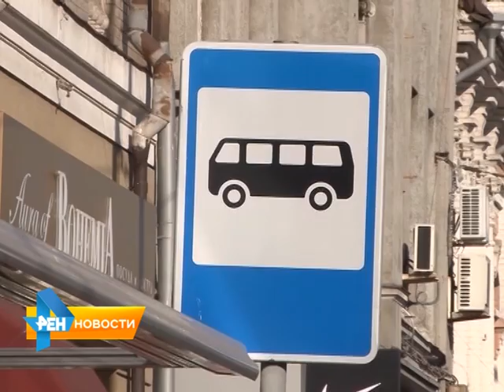Трамваи и троллейбусы Саратова снова на грани исчезновения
29 июня истекает отсрочка, которую энергетики дали "Саратовгорэлектротрансу". Напомним, угрозы обесточить линии связаны с долгами перед "Саратовэнерго". Подробнее смотрите в материале от 26 июня 2015 года.